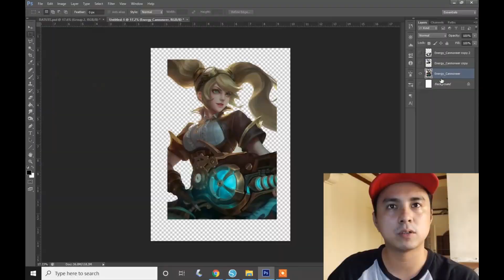Installing and Removing Honda Click Decal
Installing Cut out Decal for my Honda 125i Click
Removing Old Magenta/pink/Emblem

Printable Vinyl Sticker Transparent  with Phototop

Print and Cut using plotter cutter

How to use Cameo 4
How to Contour Cut in Cameo
How to Cut in Cameo 4

Paano mag contour cut
Paano gamitin ang  Cameo 4

Customized Tshirt and other Visit my FB page

Paano Magtangal ng Sticker
Paano Mag Kabit ng Sticker